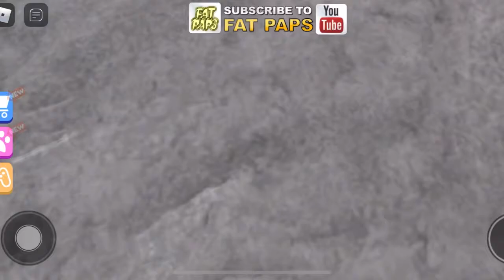ROBLOX Escape The Dungeon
We play escape the dungeon and another obby.